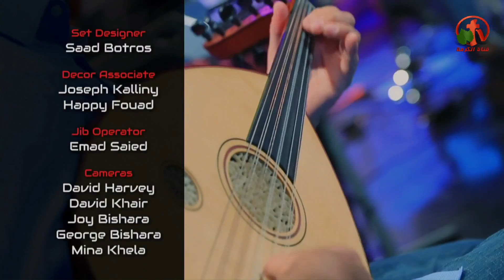لا بالقدرة ولا بالقوة بل بروحي - الكرمة مباشر - Alkarma tv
بث مباشر علي قناة الكرمة 7 سبتمبر 2017
أعداد وتقديم: الأخت ليديا ماهر
ضيف الحلقة: القس عصام حداد
Neither by force nor by force but by my Spirit - Alkarma Live show- Alkarma tv
Live broadcast on Alkarma tv channel 7 September, 2017
Prepared by: Lydia Maher
Guest of the episode: Rev. Essam Haddad